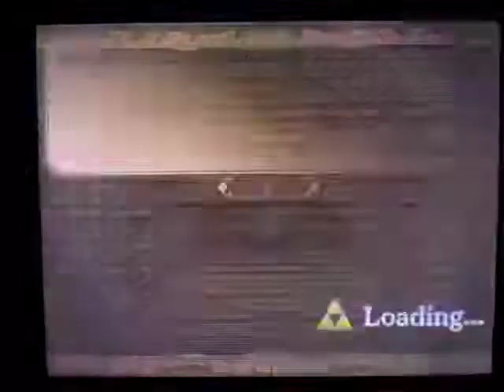C6 Defeat the Aeralfos Forces! Clear Time 3'13